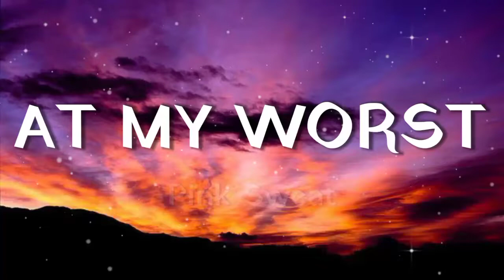At My Worst Song by Pink Sweats (Lyrics/Letra)